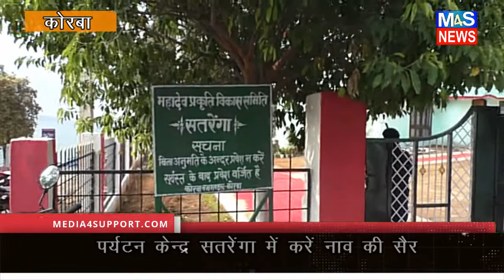कोरबा @M4S:,बड़ी संख्या में सैलानी सतरेंगा पर्यटन स्थल क्यों पहुंच रहे